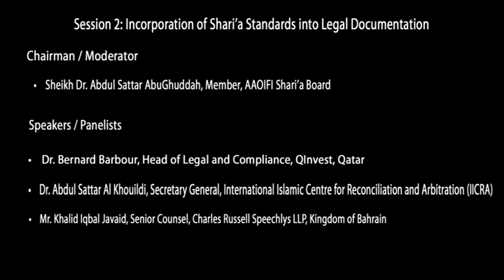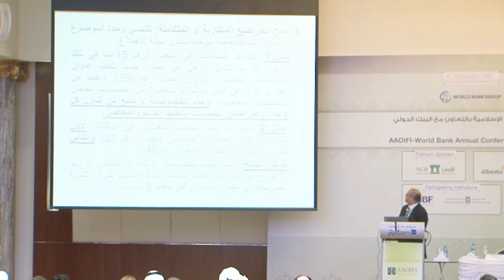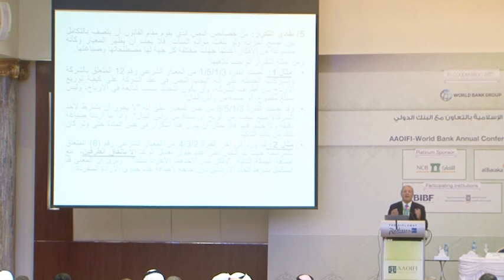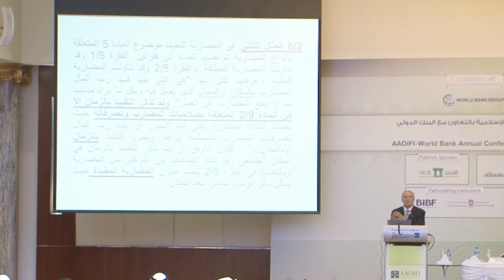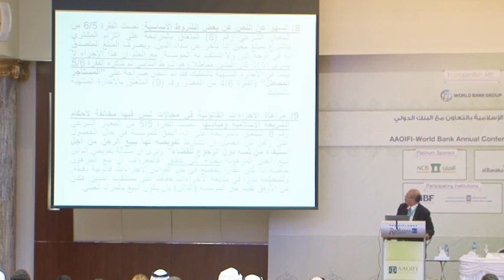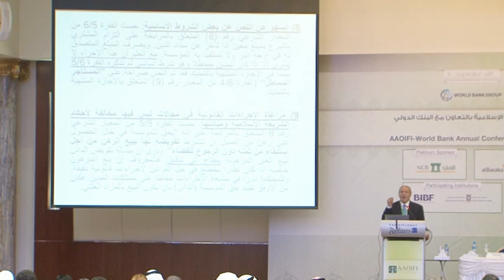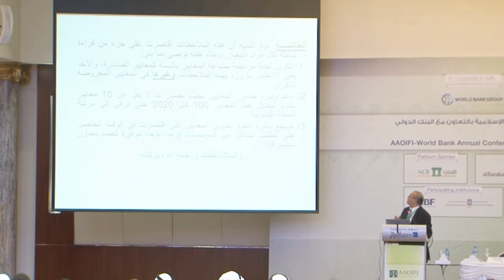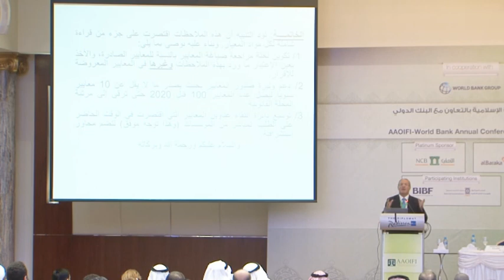AAOIFI- World Bank Conference November 2014- Session 2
Accounting and Auditing Organization for Islamic Financial Institutions (AAOIFI) hosted the AAOIFI – World Bank Annual Conference on Islamic Banking and Finance on 17 and 18 November 2014 in Manama, Kingdom of Bahrain.